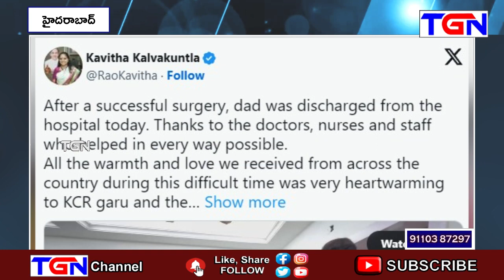అసలు సిఎం కెసిఆర్ ఎలా పడ్డారు.. ఇప్పుడు ఎలా వుంది.. కవిత ట్విట్ | TGN News